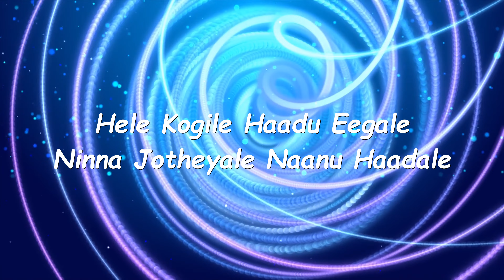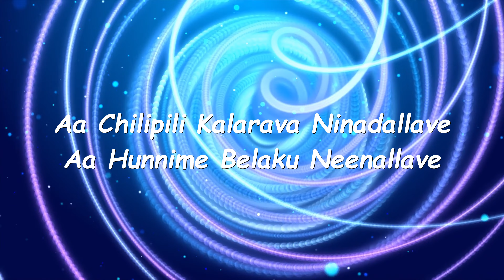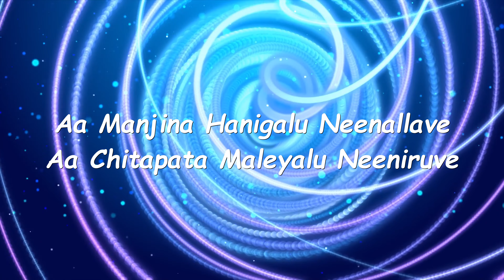Kushiyagide - Song Lyrics | Tajmahal - Movie | Kunal Ganjawala | Ajay, Pooja | Jhankar Music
For More Videos Please Do Like The Video and Share

Movie :  Tajmahal
Song : Kushiyagide
Lyrics : Abhimann
Singer : Kunal Ganjawala

If any  song lyrical video needed please mention in comments